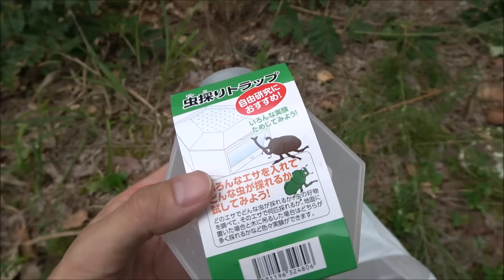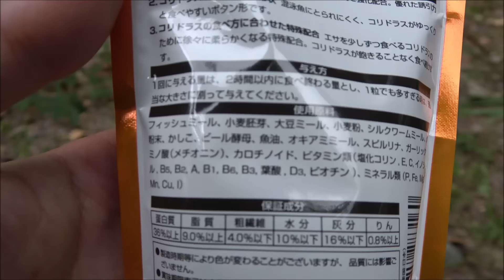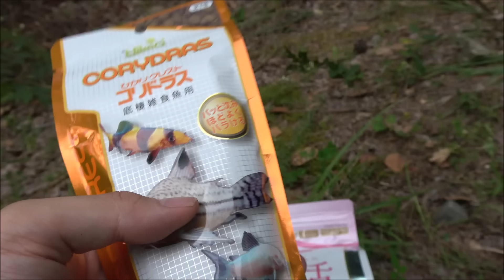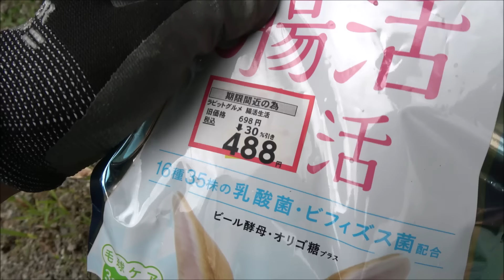100円ショップの「虫採りトラップ」を山に仕掛けると…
新・高橋さんトートバッグ発売中

おーちゃんねるボツ動画・オフ動画集